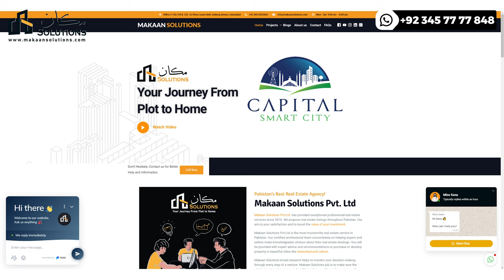Balloting of Overseas Prime, Harmony Park & Harmony Park Overseas Block | Makaan Solutions